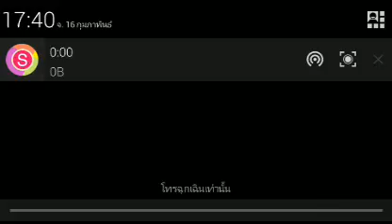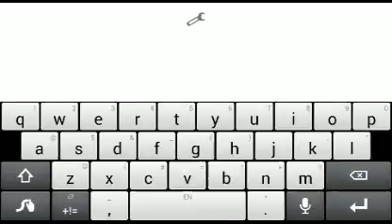Minecraft PE server Block Hunt: คนล่าโดนคนซ่อนฆ่าช่างน่าอาย ft.IceZyGiIceZaTH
ip: Block Hunt

bh1.inpvp.net
bh2.inpvp.net
bh3.inpvp.net
bh4.inpvp.net
bh5.inpvp.net
bh100.inpvp.net

เซิฟเวอร์ "ซ่อนแอบ" เปิดใหม่ เข้าไปเล่นกันเยอะๆ น๊าาาา

ft.IceZyGiIceZaTH  แอดมินใจดีแห่งกลุ่ม Minecraft Pocket Edition [Thailand]

ผิดพลาดตรงไหน ช่วยกันคอมเม้นนะครับ..

*แอปถ่ายวิดีโอ : Shou
*แอปตัดต่อ & เพิ่มเพลง : Videos how

*เข้ามาร่วมพูดคุยกันได้ทุกเรื่อง ทุกเกมส์!! ที่กลุ่ม Minecraft Pocket Edition [Thailand]

อย่าลืมเชียวนะ =///=

๏ ขอบคุณเด้อ  ^^